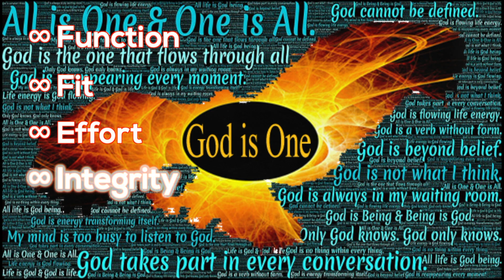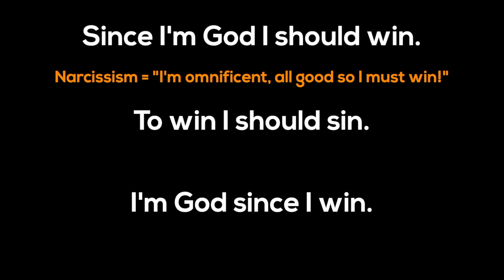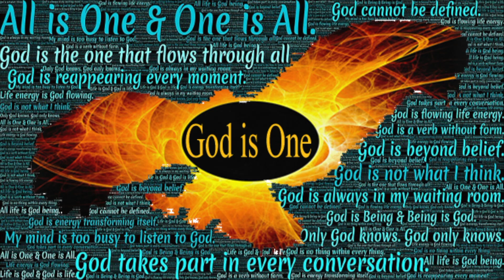MY Mission, If YOU Choose to Accept It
It's my scientific methodology that's different as a product of working with Terrence Deacon on Teleodynamics.

I'm Jeremy Sherman, PhD, a strategic consultant since 1997, specializing in dealing with jerks and doubts.

DEALING WITH JERKS
jerkology.net

DEALING WITH DOUBTS
adaptivestrategies.net
BOOK: Negotiate with Yourself and Win: Doubt Management Skills for People Who Can Hear Themselves Think

Though informal, I'll argue that my approach is more scientific than what passes for science. It is really abstract engineering researchers claiming we've got this or that add-on feature without explaining how we got it. That makes for excellent engineering, but it's no more rigorous than supernatural explanations.

For 27 years, I've worked closely with Harvard/Berkeley biologist/neuroscientist Terrence Deacon on developing fully scientific explanations for phenomena assumed by other researchers.

Some examples:

LIFE'S STRUGGLE FOR EXISTENCE: DNA and natural selection don't explain it. We have an entirely natural explanation for how self-regenerating beings (like us) could emerge from chemistry and evolve (by natural selection) the capacity to use DNA molecules.

MOTIVATION: Psychologists just assume it. When they see effort, they assume a motivation, which is like assuming a "soul." We have an explanation for what effort and motivation physically are: Not something added to chemistry but the way chemistry can limit itself by channeling energy into work to regenerate itself.

NARCISSISM: Psychologists say that if you've got these symptoms, you have a thing called Narcissism. I explain how humans, having evolved language, can imagine the ideal, see where we fall short, and self-idealize to compensate. It's something we all do. I study how it gets out of hand and becomes addictive.

My book on our research: Neither Ghost Nor Machine: The Emergence and Nature of Selves (Columbia University Press, 2017)

My PhD is in decision science. I'm a soulnerd with a deeply connected heart and head. This stuff is my non-spiritual path. I live and breathe my work. It's not some abstract intellectual exercise.

Nor is it art. Science is a campaign to find natural explanations for all natural phenomena – natural, not supernatural - about which you can believe anything.

Still, I try to make this stuff fun, intuitive, and useful. I've written over 1,100 blog articles for Psychology Today on practical decision-making and everything we all go through (11 million views). Their editor-in-chief calls it, "Mind candy for people who aren't afraid to think."

00:00 Ideas on their Merits
00:45 Not encyclopedic
1:38 Research ally
02:29 Different method
03:27 Explaining from the ground up.
04:39 APE
07:07 Deep Etiology
09:06 Dark Triad
 Different method